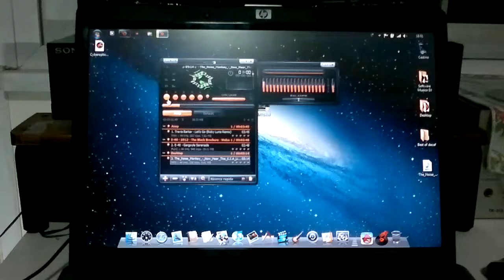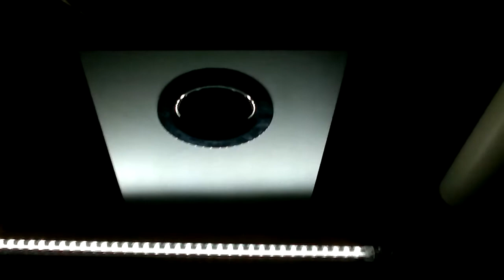Video Response to Tommy Bassheadz (The Noise Monkey - Now Hear This Remix) - Logitech Z623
Logitech Z623 2.1 THX 200 Watts Subwoofer System
The Noise Monkey - Now Hear This (K.I.A Like A Boss Remix) Slowed and Bass Boosted
TO HEAR THE REAL BASS OF THAT VIDEO USE A STEREO SYSTEM TO REPRODUCE IT.
Video recorded with Nokia C7